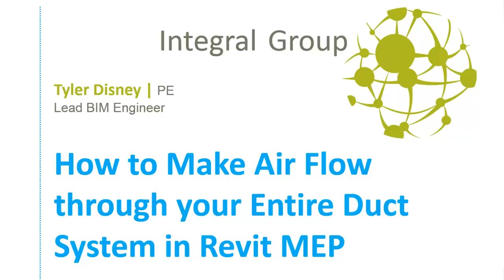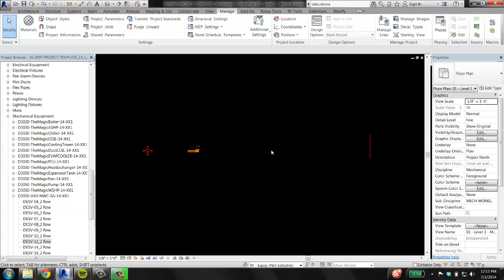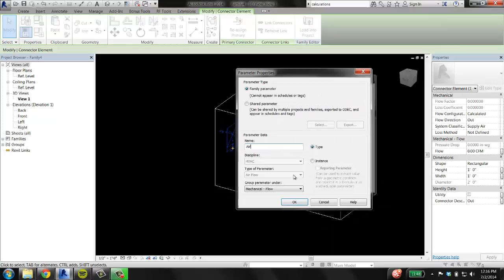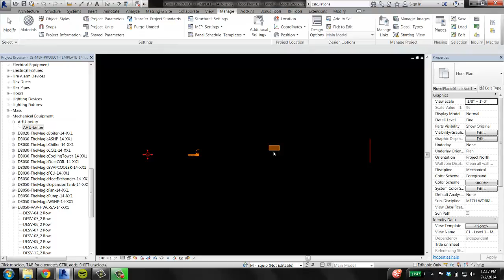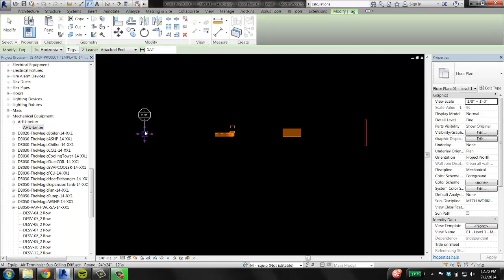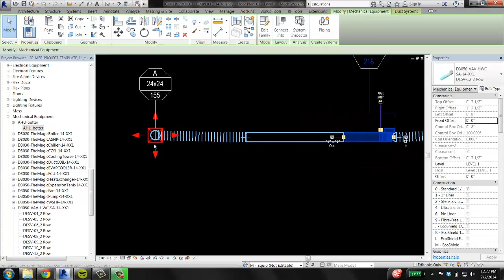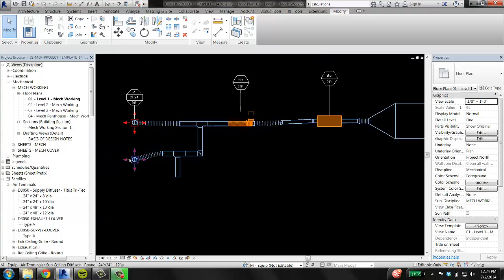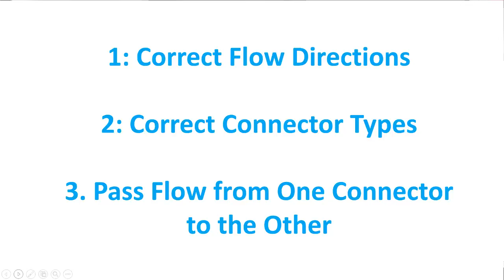How to Make Air Flow through Your Entire Duct System in Revit MEP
How to get airflow to accurately flow all the from from your air terminal, to VAV, to AHU, to intake louver. It's all in the duct connector settings.

PS I just started a new Revit blog, check it out